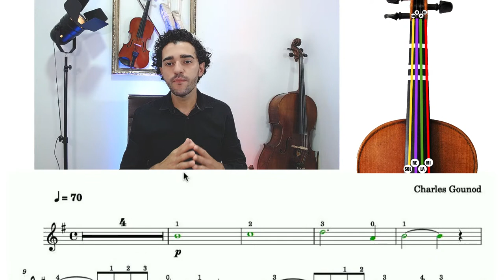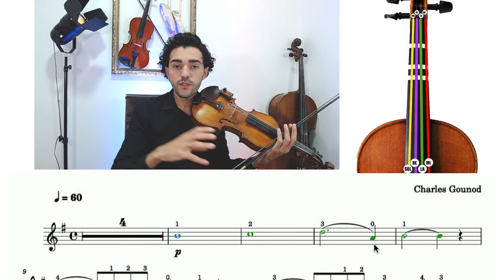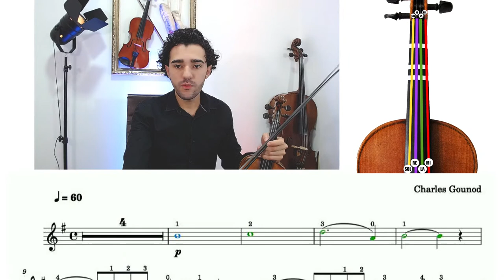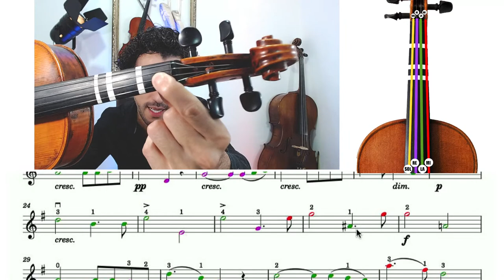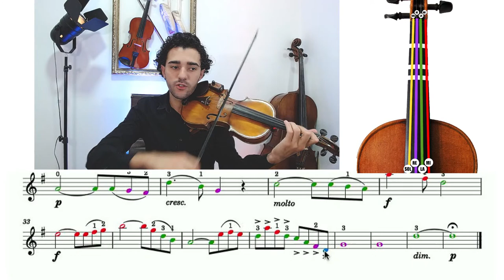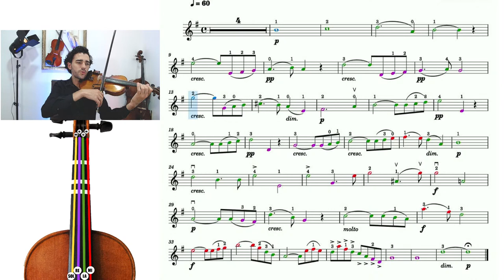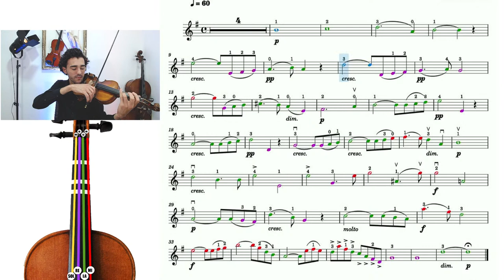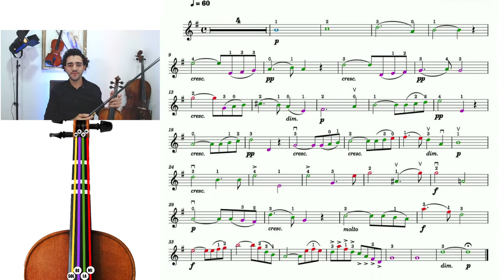Aula #40 - TUTORIAL | COMO TOCAR AVE MARIA GOUNOD NO VIOLINO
Canal Aprender Violino | Professor Daniel Garcia